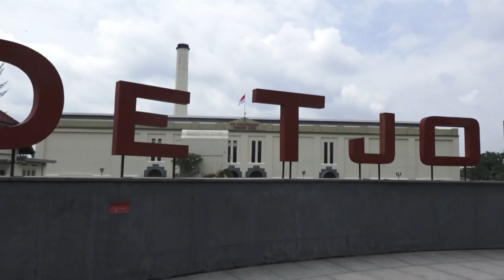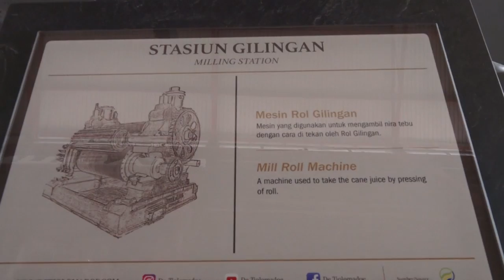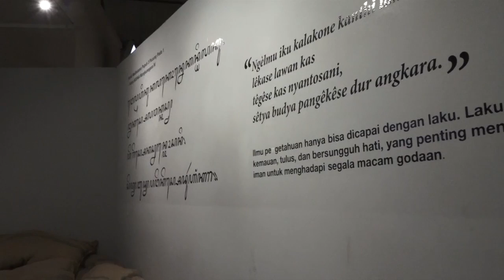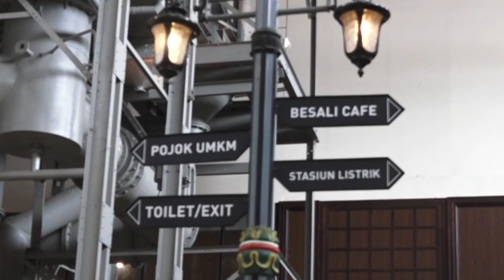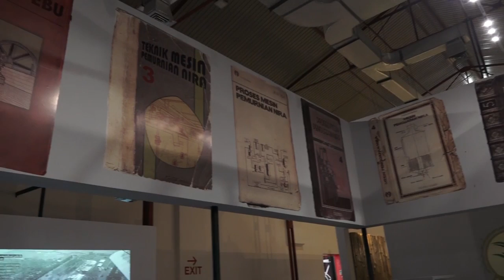Seleksi LkS 2023_Chikal & Azzahra_De Tjolomadoe